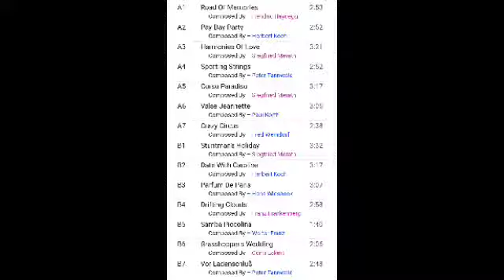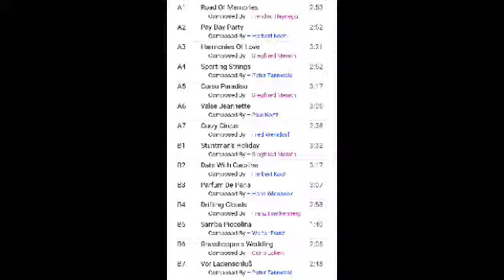siegfried merath(edit at 3 SECOND intervals)・・・All songs are great・・・⇒⇒⇒⇒⇒⇒⇒⇒⇒⇒⇒⇒⇒⇒⇒⇒⇒⇒⇒⇒⇒⇒⇒⇒⇒⇒⇒⇒⇒⇒⇒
0:00road of memories
2:51pay day party
5:43harmony of love
9:04sporting strings
11:57corso paradiso
15:16valse jeannette
18:23crazy circus
21:03stuntman holiday
24:36date with caroline
27:53parfum de paris
31:01drifting clouds
34:00samba piccolina
35:42grasshopper wedding
37:49vor ladenschluß